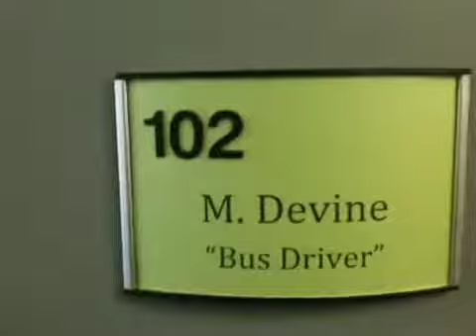2 Broke Girls dressing room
What it looks like at Warner Brother's dressing rooms.